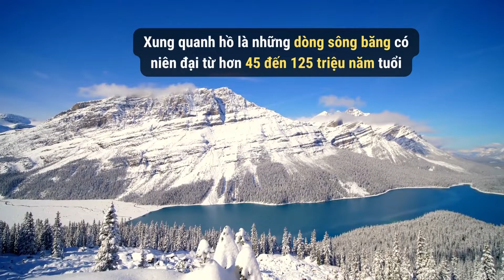KHÁM PHÁ HỒ PEYTO - CANADA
Peyto - Hồ nước có màu xanh đẹp nhất hành tinh